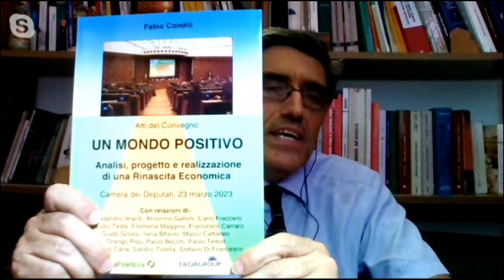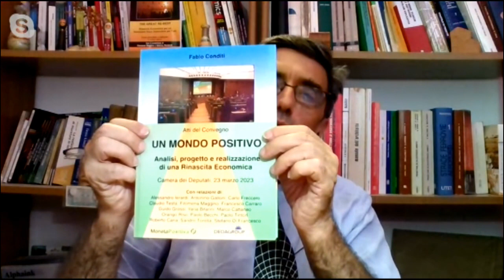RTM intervista Fabio Conditi - Un Mondo Positivo - 1 ottobre 2023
Paolo De Sanctis di RTM intervista Fabio Conditi, Presidente dell'associazione Moneta Positiva, sul nuovo Movimento culturale Un Mondo Positivo, fondato insieme ai relatori del Convegno che si è tenuto alla Camera dei Deputati il 24 marzo 2023.
Oggi viviamo in UN MONDO AL CONTRARIO, dove non è l’economia al servizio dell’uomo, ma è l’uomo al servizio dell’economia.
Noi vogliamo creare UN MONDO POSITIVO, con al centro la persona umana
e una rinascita economica per tutti.
La proposta principale è un Piano di Rinascita Economica da 1000 miliardi di euro realizzato attraverso una Piattaforma Elettronica Integrata in grado di gestire tre nuovi strumenti di scambio: una moneta fiscale, una banca pubblica e Conti di Risparmio.
È il Piano di Rinascita Economica da 1000 miliardi che si può firmare e far firmare online su change.org:
PER SOSTENERCI, DONA IL TUO 5x1000 A MONETA POSITIVA C.F. 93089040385.